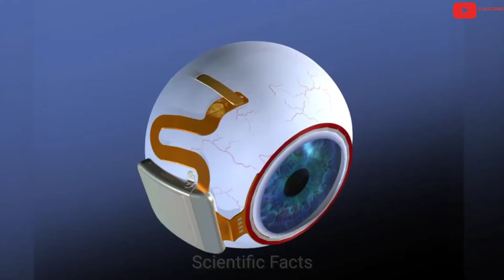अब नेत्रहीन लोग भी देख सकेंगे आसानी से😨 Artificial retina video @scientificfacts1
अब_नेत्रहीन_लोग_भी_देख_सकेंगे_आसानी_से_प्रकृति_के_सौंदर्य_को🤔

                👉 हमारे से जुड़े हर प्लेटफार्म पर 👈

Only_for_knowledge

                 👉 आपका प्यार यू ही बनाएं रखे👈